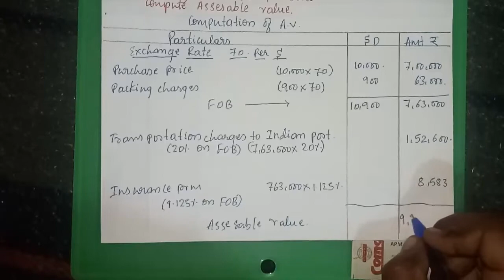COMPUTATION OF ASSESSABLE VALUE CUSTOM DUTY EXPLAINED IN KANNADA 2020 | PROBLEM 2 | @ BY W C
I'm on Instagram as @sirishrigandha. Install the app to follow my photos and videos.

WIDE COMMERCE

STANDARD COSTING 20 MARKS THEORY EXPLAINED

MATERIAL VARIANCE FORMULA EXPLAINED

SALES BUDGET

FLEXIBLE BUDGET

MARGINAL  OR VARIABLE COSTING

ಈ ಚಾನೆಲ್ ನಲ್ಲಿ ನಾವು ಕನ್ನಡದಲ್ಲಿ ವಾಣಿಜ್ಯ ಸಂಬಂಧಿತ ವಿಡಿಯೋಗಳನ್ನು ಅಪ್ಲೋಡ್ ಮಾಡಲು ಹೊರಟಿದ್ದೇವೆ ಪ್ರತಿಯೊಬ್ಬರೂ ತಮ್ಮ ಭಾಷೆಯಲ್ಲಿ ವಾಣಿಜ್ಯವನ್ನು ಸುಲಭವಾಗಿ ಅರ್ಥಮಾಡಿಕೊಳ್ಳಬೇಕು ಎಂಬುದು ನಮ್ಮ ಉದ್ದೇಶ

1) SALES BUDGET

2) MARGINAL COSTING

3) QUANTITATIVE TECHNIQUE

4) STATISTICS

5) LINEAR PROGRAMMING EQUATION

6) COST ACCOUNTING

IMPORTANT VIDEOS

1) SPEARMAN'S RANK CORRELATION

2) COST RECONCILIATION STATEMENT [PART 2 PROBLEM SOLVED]

3) COST RECONCILIATION STATEMENT[PART 1 FORMAT EXPLAINED]

4) MEDIAN FULL PROBLEM SOLVED

5) MEDIAN FORMULA EXPLAINED

6)COST SHEET PROBLEM 2

7) ARITHMETIC MEAN
     [CONTINUOUS SERIES PROBLEM 1]

8)ARITHMETIC MEAN
  [DISCREET SERIES PROBLEM 1]

9) ARITHMETIC MEAN
[INDIVIDUAL SERIES PROBLEM 1]

10) ARITHMETIC MEAN
[INDIVIDUAL AND DISCREET SERIES FORMULA EXPLAINED]

11)COST SHEET PROBLEM 1

12) LIFO PROBLEM 1

13) COST SHEET FORMAT EXPLAINED

14)FIFO PROBLEM 1

15) LLP (MAXIMIZE OF COST)